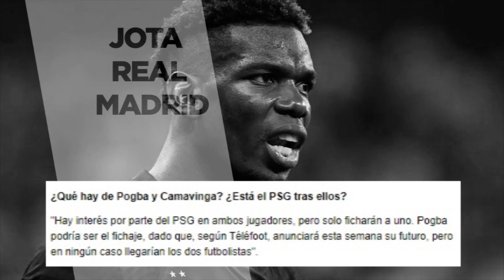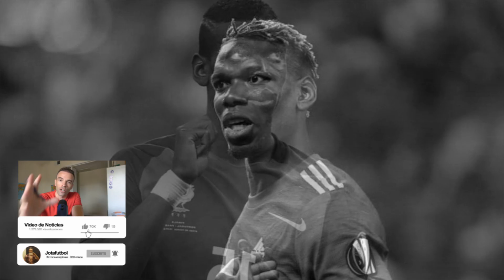Descartado totalmente | Onrubia desvela qué jugador NO fichará por el R.M. a pesar de sonar años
Descartado totalmente  |  Onrubia desvela qué jugador NO fichará por el R.Madrid a pesar de llevar sonando años